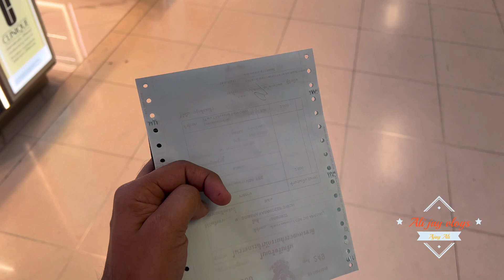Bangkok Suvarnabhumi Airport to Pattaya hotel | fun in swimming pool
Bangkok Suvarnabhumi Airport to Pattaya hotel

Video highlight

Bangkok Suvarnabhumi airport

On arrival visa

Pattaya hotel

Beach road hotel